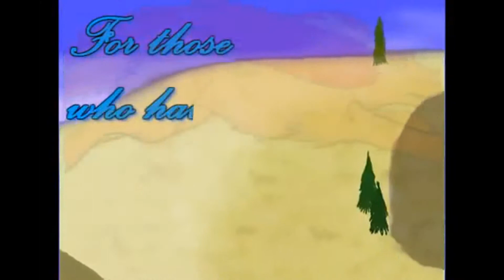A Day In A Life Of A Average Aboriginal Oct. 21 (Vlog 701)